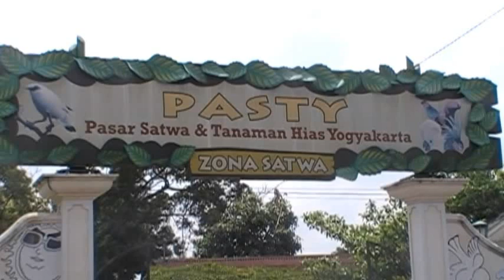PASAR Hewan ANJING di Yogyakarta - Gorgeous Dogs in Animal Market - Tourism Destination [HD]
Ketika berkunjung ke Yogyakarta banyak sekali tempat yang bisa dijelajahi. Bagi teman-teman yang suka dengan binatang anjing, tempat yang bisa dikunjungi adalah Pasar Satwa dan Tanaman Hias Yogyakarta (PASTY) yang beralamat di Dongkelan JL.Bantul Km 1 Yogyakarta.

When we come to Yogyakarta Indonesia, there are so many tourism destination. One of them is PASTY. Pasty is a traditional animal market. You can see bird, snake, lizzard, bat, rabbit, monkey, petshop, etc.